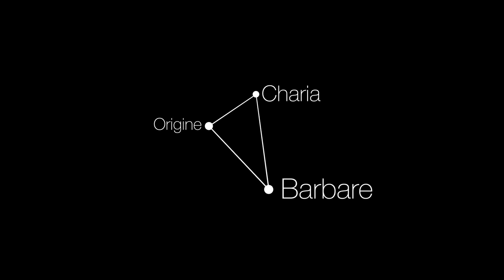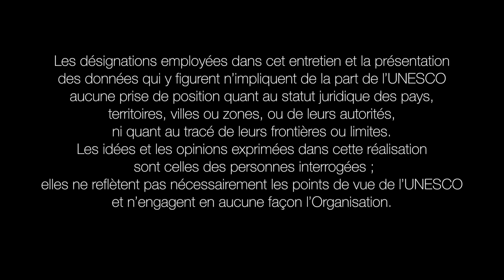Les mots de la radicalisation : Barbare par Barbara Cassin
Barbare par Barbara Cassin (Philologue et philosophe)

Quatre personnalités, experts dans les domaines de la philosophie et de la philologie, choisissent une notion en lien avec la thématique de la Conférence et proposent un tour d’horizon sur son étymologie, ses usages et mésusages.

Basée sur une idée de Barbara Cassin et David Fajolles
Réalisation : Antoine Châtelet et Jean-François Tuso
Avec la collaboration de Kalli Giannelos